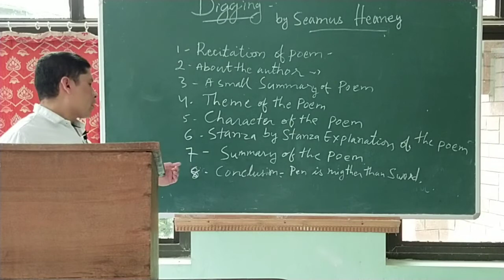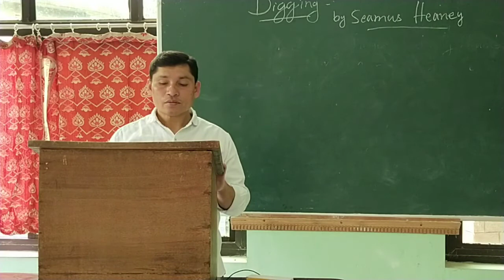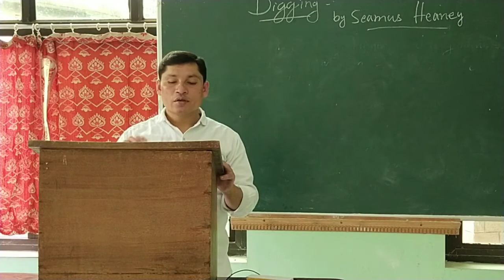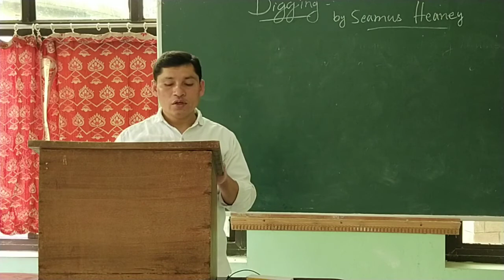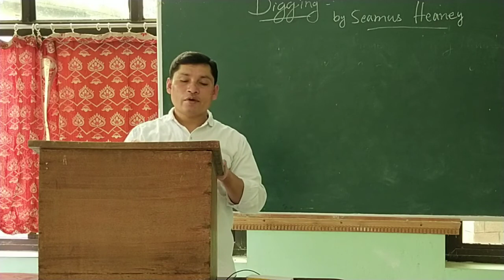Fr Alok, B. A II, English part 3 a